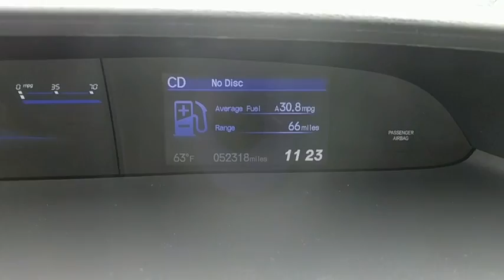2013 Honda Civic Sdn Baltimore, Owings Mills, Pikesville, Westminster, MD 30520RPA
2013 Honda Civic Sdn
2013 Honda Civic Sdn LX - Stock#: 30520RPA - VIN#: 19XFB2F51DE294735

Northwest BMW
9702 Reisterstown Rd

Gray w/Cloth Seat Trim. Car buying made easy! STOP! Read this! Are you looking for a marvelous value in a vehicle? Well, with this good-looking 2013 Honda Civic, you are going to get it.. Sound deadening efforts put an end to in-cabin unwanted wind and road noise. Ranks #4 by U.S. News and World Report for used small cars $14K and up. THE GOLDEN RULE DEALER